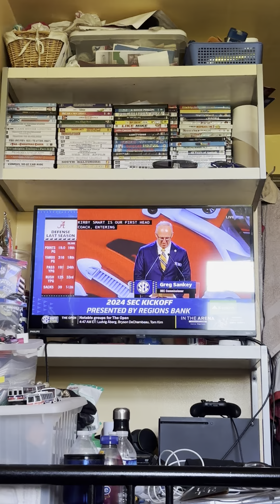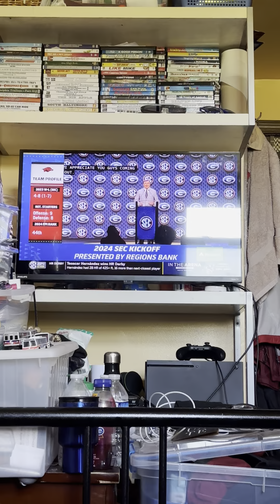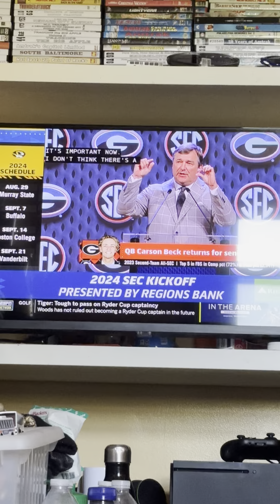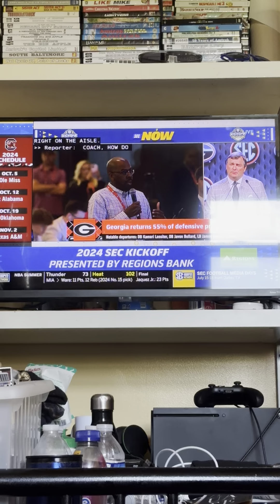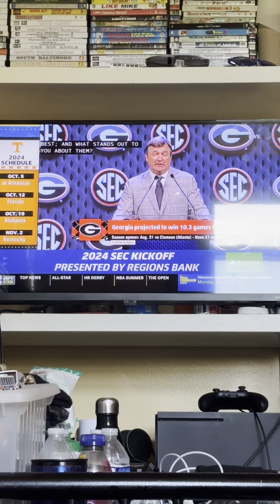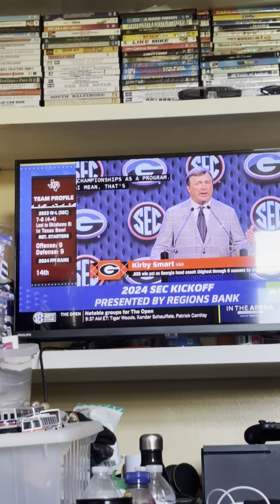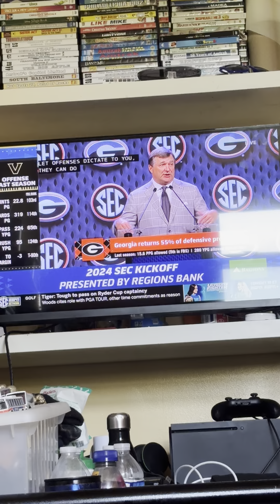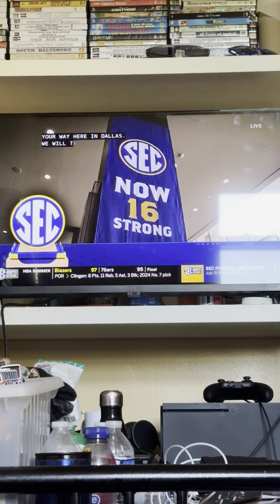2024 SEC football kickoff media day 2